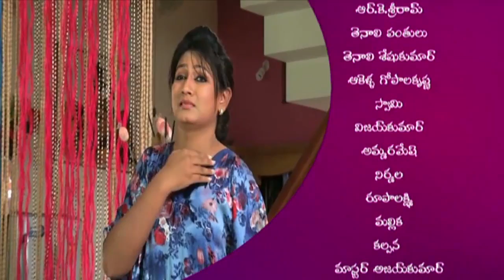Cinema Alludu Web Series Episode-12 | Babu Mohan | Ashmita Karnani | TVNXT Telugu